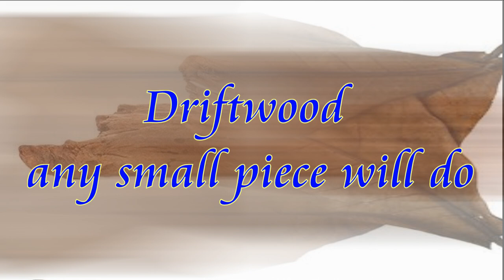Betta Fry: Best Tank Setup & Live Food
Hey guys, here's the easiest betta breeding setup you could possibly make ! Its self-cleaning and makes fry food :)
My fry are now 3 weeks old !

For all questions or fish related inquiries; please fill out the consultation form